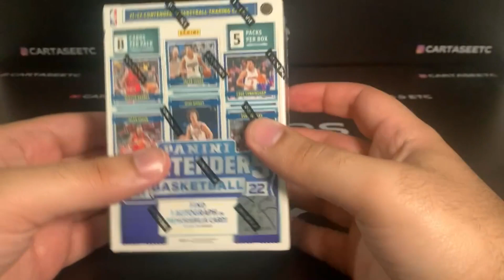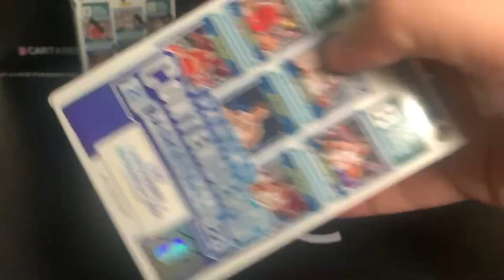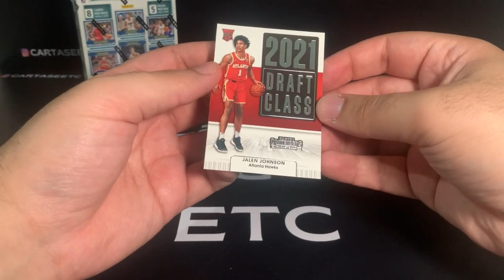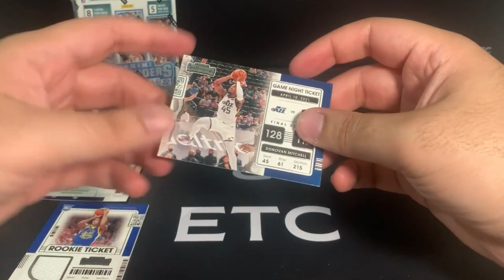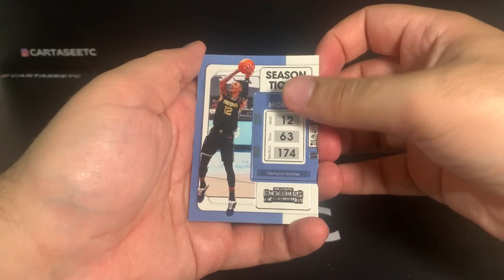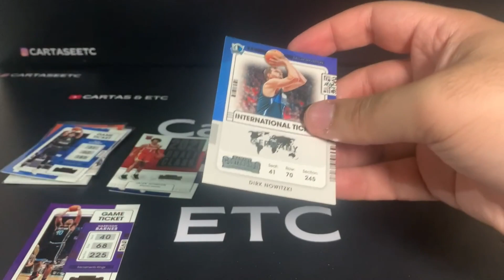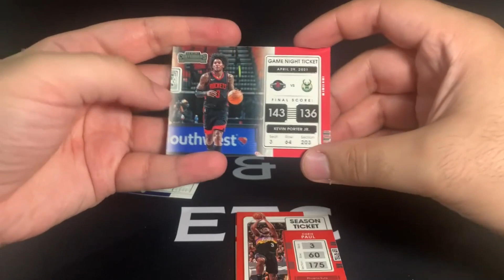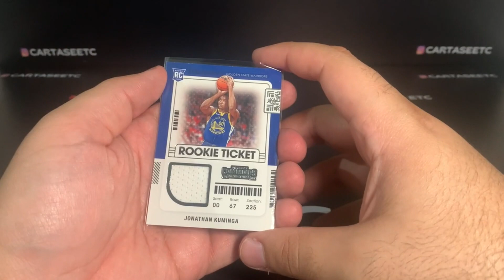2 MEMORIABILIAS INSANAS | 21-22 BLASTER BOX PANINI CONTENDERS NBA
Abri 2 blaster box da panini contenders nba 21-22 e vieram 2 memorabilias muito legais. Confira comigo!